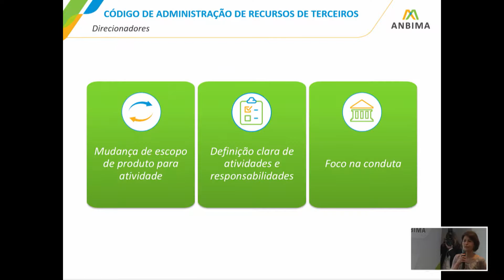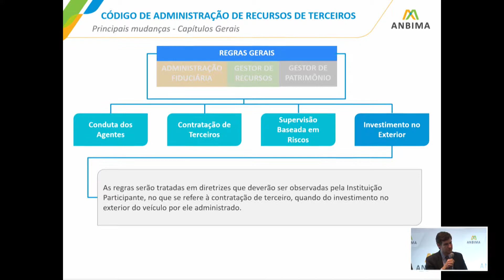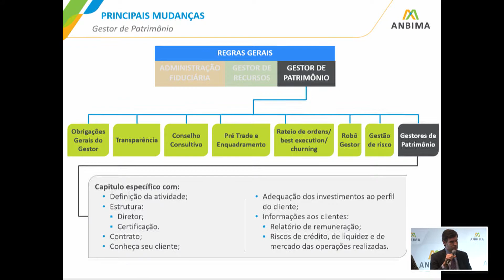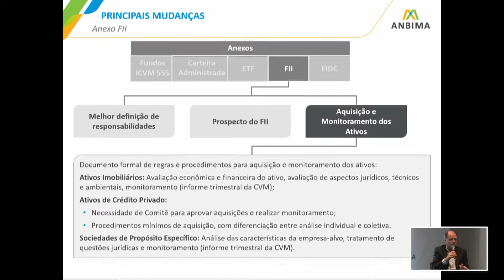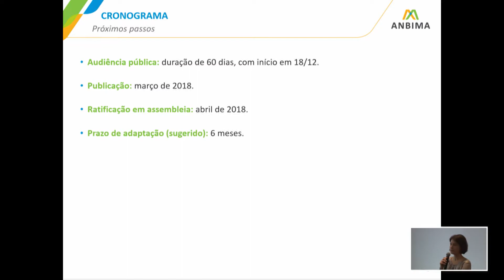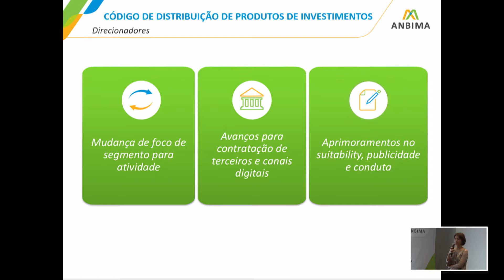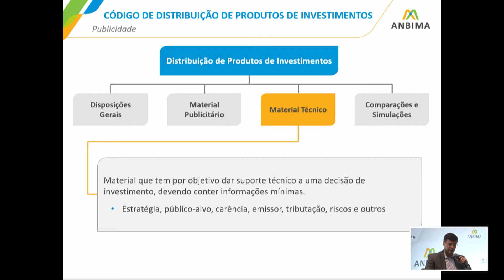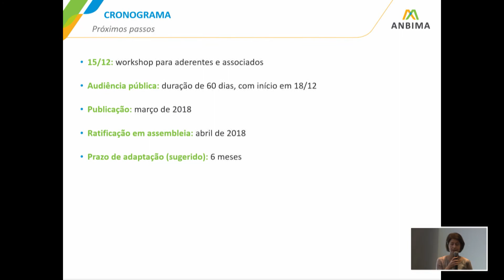Workshop: códigos de Administração de Recursos e de Distribuição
Apresentamos nossos dois novos códigos: de Administração de Recursos de Terceiros e de Distribuição de Produtos de Investimento.

Os novos códigos trazem uma nova estrutura e escopo de nossas regras para fundos de investimento, private banking e varejo. Centralizamos as normas para atividades semelhantes em um mesmo código, modernizando o processo de autorregulação e eliminando sobreposições de regras dos códigos atuais.